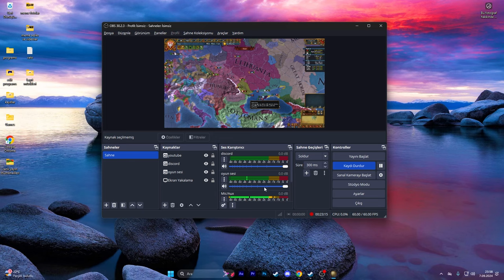EU4 POLAND | EU4'ün EN GÜÇLÜ DEVLETİ OLABİLİR Mİ ? | 1.37 WİNDS OF CHANGE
Selamlar sevgili Avestalı'lar !

Bu eu4 1.37 winds of change bölümümüzde Poland ile oynuyoruz ve Avrupa bölgesini çok hızlı bir şekilde domine ediyoruz. Polonya kanatlı Hüssar elit birliklerine sahip ve eu4 ün en güzel fikirlerine sahip bir devlet. Polonya oynarken çok keyif alacağınızı düşünüyorum.